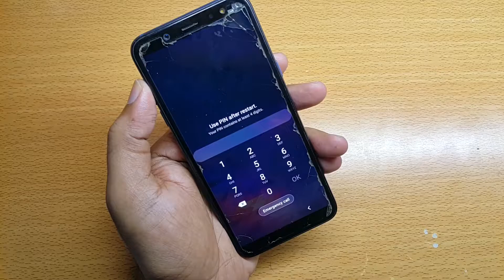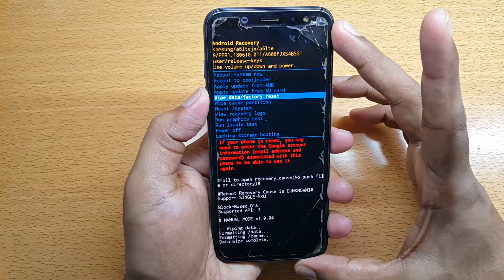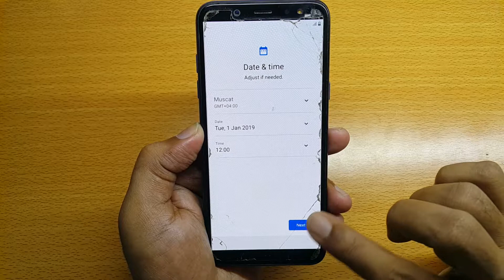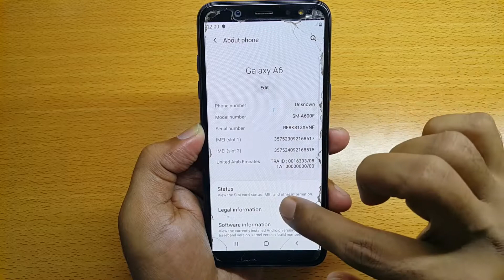Samsung Galaxy A6 Hard Reset | A6+ Factory Reset | ازالة نمط وقفل Pattern Lock Remove Done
Samsung A6 Hard reset, factory reset, pattern unlock done by format with key
Samsung A6+ Hard reset done by format with key
Samsung A600F hard reset and wipe done
Samsung A600G hard reset and wipe done
Samsung A600FN hard reset and wipe done
Samsung A6 plus Hard reset done by format with key combination
SM-A600F hard reset and password reset done
Samsung A6 plus hard reset
Samsung A6 hang on logo problem solved by format

SP MOBILE TECHNICIAN
Warning